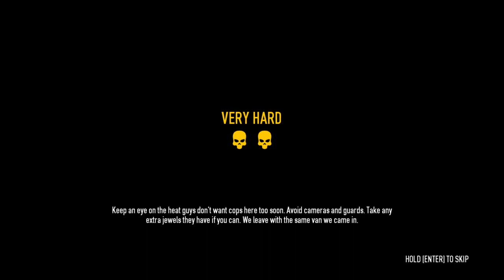JERKS! Payday 2 Fun w/Friends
Hope you enjoyed the video! Leave a like it helps a lot!